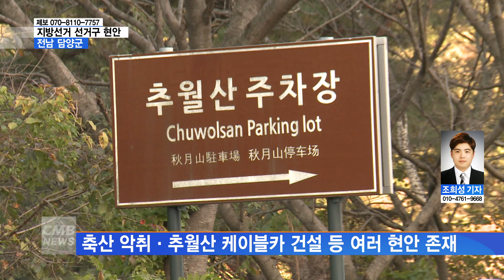[전남뉴스][리포트]전남 담양군 최대 현안 ‘인구 늘리기’